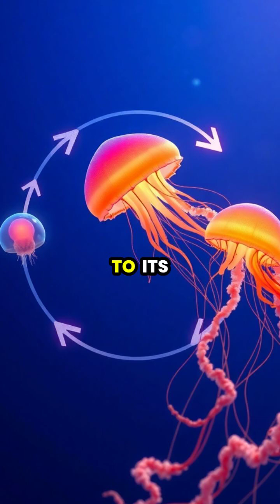The Secrets of the Immortal Jellyfish 🐙🔬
Dive into the extraordinary world of the immortal jellyfish, Turritopsis dohrnii! 🌊✨ Discover how this amazing creature can reverse its aging process and potentially live forever through a unique phenomenon called transdifferentiation. From stunning cellular transformations to groundbreaking implications for human longevity, this video reveals the hidden secrets of these glowing wonders. Join us in exploring the future of regenerative medicine and the science of immortality!